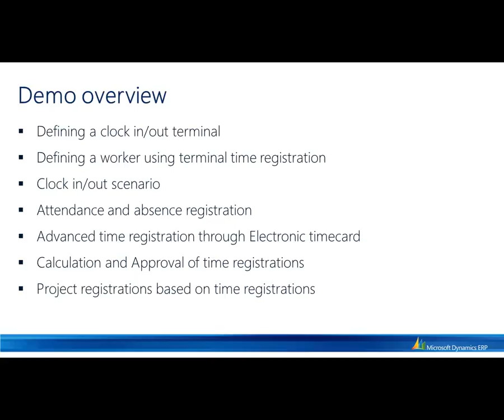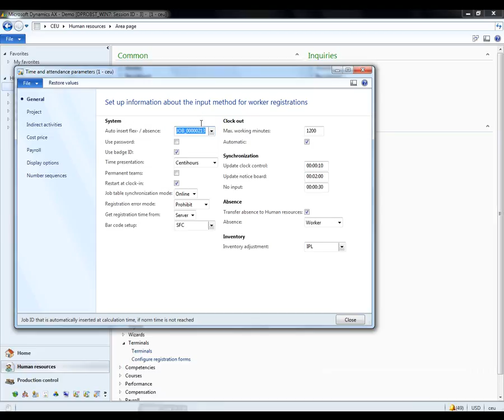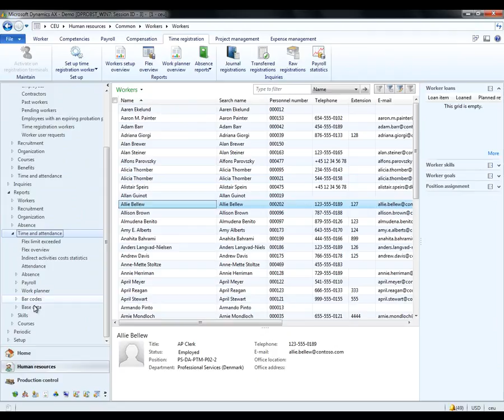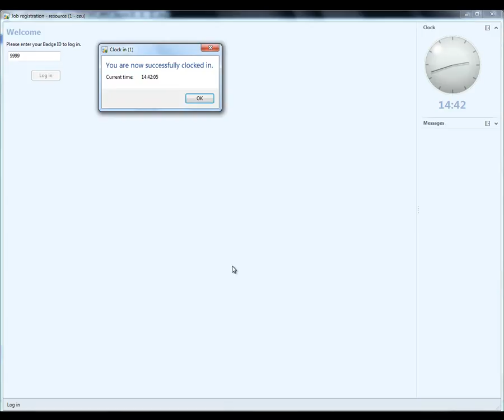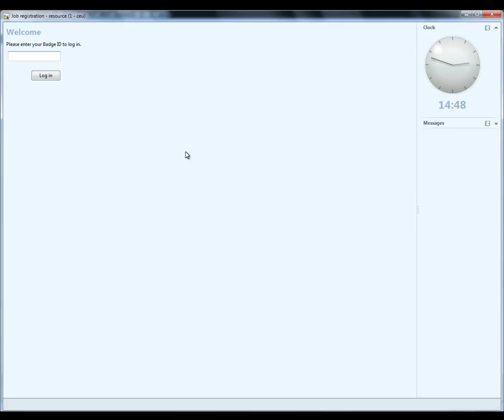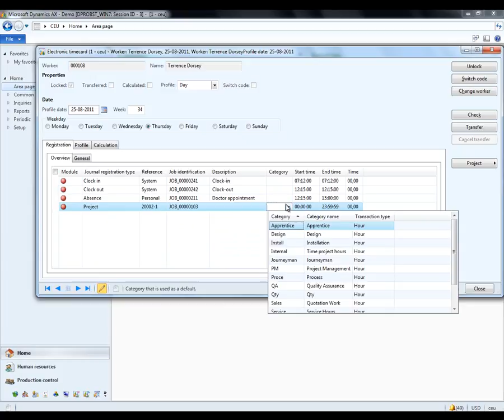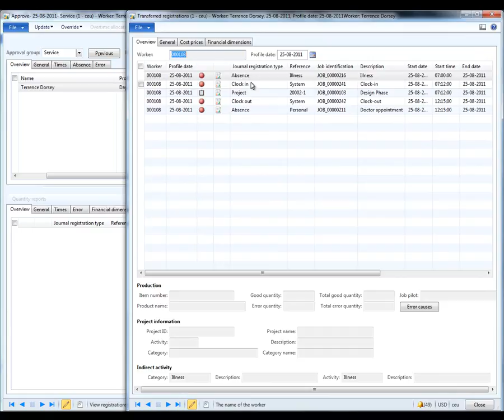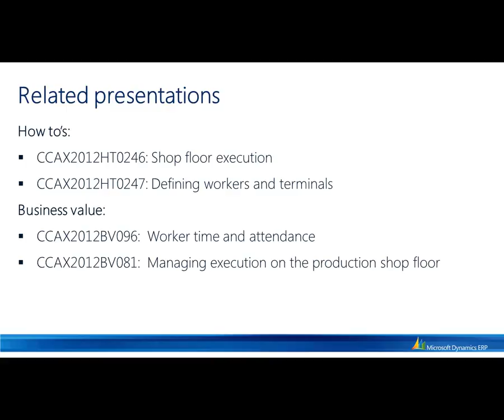Microsoft Dynamics AX: Clock In Out and Attendance Absence Overview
This videos walk through the manufacturing execution system (MES) time and attendance click in_out process in Microsoft Dynamics AX 2012.